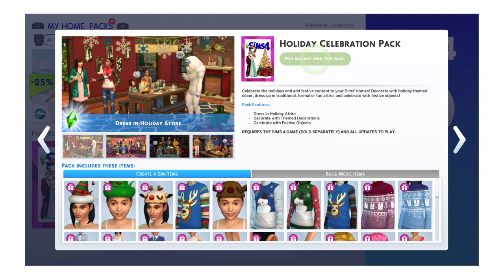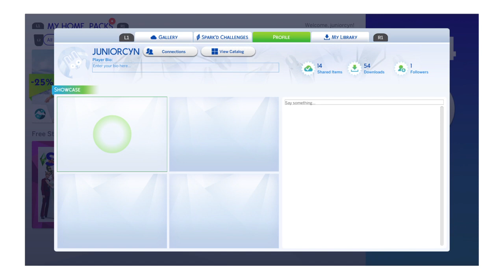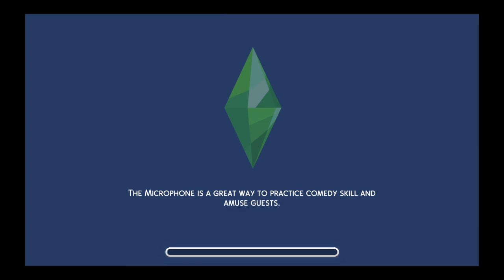NEW UPDATES ON PS4 The Sims™ 4